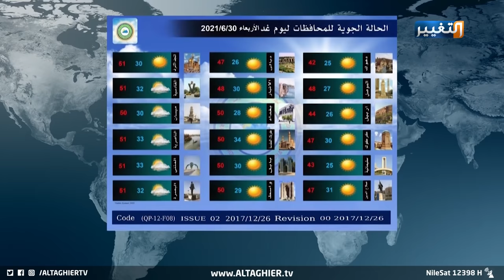درجة الحرارة تتخطى 50 مئوية والعراقيون يسيحون في الشوارع ! | تقرير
الحرارة تتخطى 50 مئوية والعراقيون يسيحون في الشوارع!
قلصت محافظات عراقية في جنوب العراق عدد ساعات الدوام بسبب ارتفاع درجات الحرارة، استجابة لمطالبات منظمة حقوق الانسان.
وتسبب ارتفاع درجات الحرارة وتردي التيار الكهربائي بزيادة معاناة المواطنين، لاسيما مع ارتفاع نسب الرطوبة.